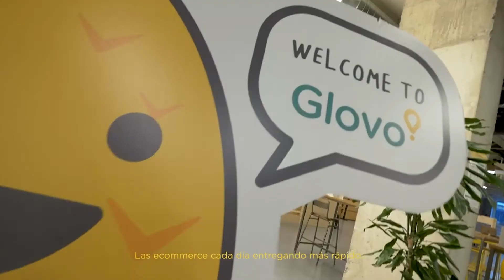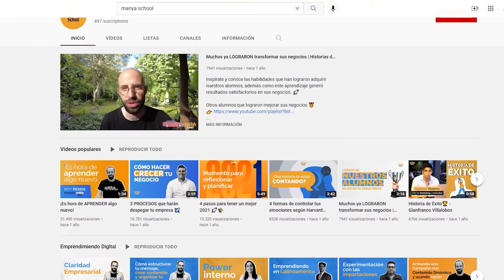Historia de éxito del fundador de Glovo, Oscar Pierre 🏆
Fundar una empresa no es nada sencillo, pero… ¿te imaginas hacerlo a los 21 años?

Oscar Pierre lo hizo, pero no solo eso sino que su compañía facturó 360 millones de euros en el 2021 y él llegó a ser considerado en la lista Forbes de los jóvenes más influyentes del mundo.

¿Sabías esto sobre el ingenioso fundador de Glovo? ¿Sobre qué otras empresas te gustaría conocer?

También compartimos aprendizajes de diferentes temas en